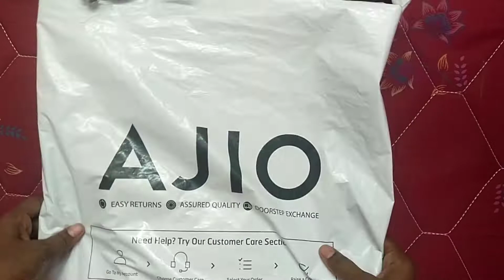ajio shopping haul review|799 kurti 272 only 🥳|trends 70%discount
Here I shared 799kurti only for 272..hope you like it review shoppinghaul ajiohaul ajiosale ajiokurtihaul ajiofestivekurtihaul ajioofferstoday ajiokurtas ajiotodayoffer reviews flashsale 799kurti only for 272 272rs kurthi